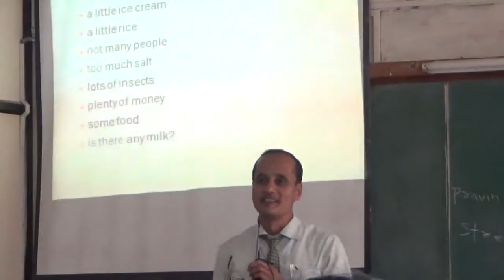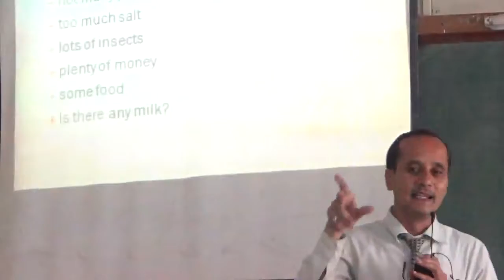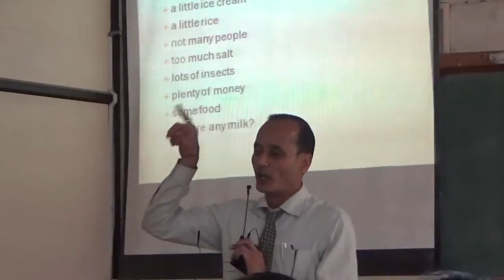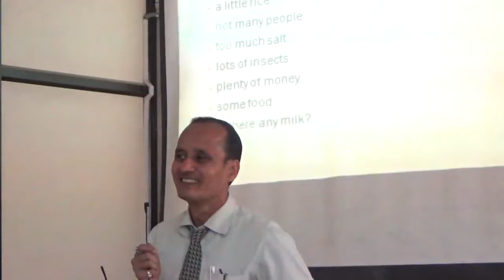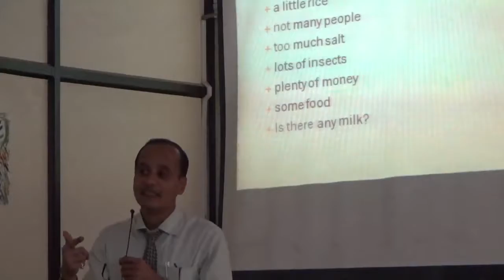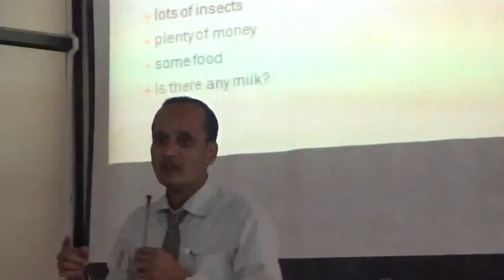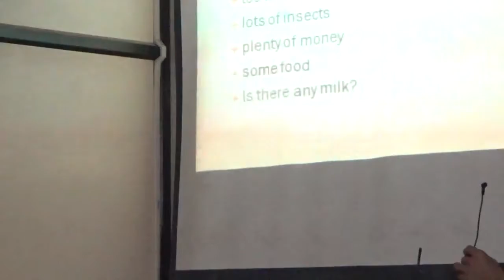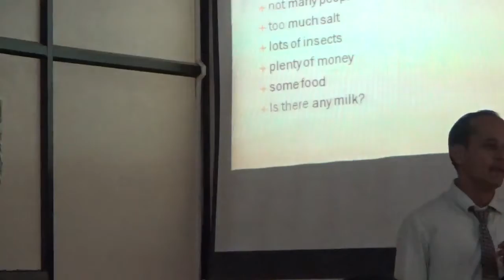Communication Improvement Program -English - Comparative Adjectives (One)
It is assumed that participants understand English. But they need to improve upon thinking, clarity of thoughts, sentence formation and speaking in English. Complete English grammar is covered. Students can be given an assignment each, after showing them each video. Or weekly test can be offered to them after watching six videos in sequence.
The audience has been teachers from Engineering College.  It is helpful for all faculties and students who want to improve upon English. As teaching style here comprehensively uses various pedagogic techniques, leveraging upon these - teaching skills will also be improved.
Happy Learning!